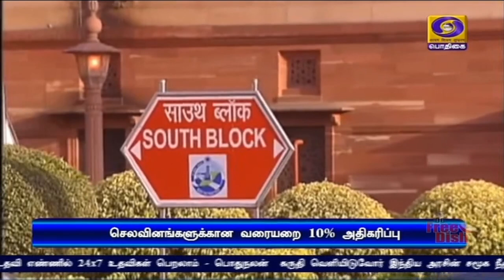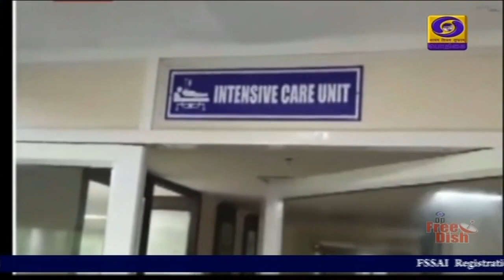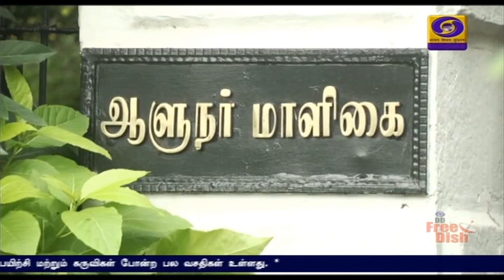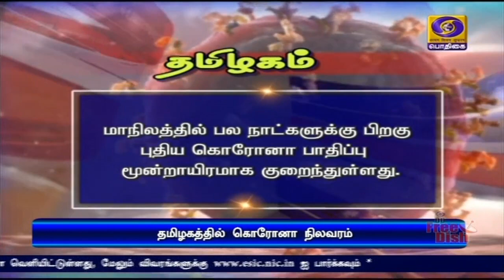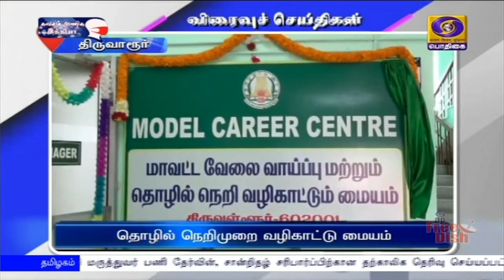பொதிகை இரவு 7.00 மணி செய்திகள் [20.10.2020]PodhigaiTamilNews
1)   தடுப்பூசி கண்டறியும் வரை பொதுமக்கள் தொடர்ந்து கட்டுப்பாடுகளை பின்பற்றவேண்டும்:  பிரதமர் நரேந்திர மோதி நாட்டு மக்களிடையே உரை

2)   பல நாடுகளில் கொரோனா இரண்டாவது அலை துவங்கியுள்ளதால் மக்கள் விழிப்புடன் இருக்குமாறு பிரதமர் வேண்டுகோள்

3)    கிராமப் புறங்களில் மாவட்ட-மண்டல ரீதியில் வளர்ச்சிப் பணிகளை மேற்கொள்ள சிறப்பு செயல் திட்டத்தை தொடங்கி வைத்தார் மத்திய அமைச்சர் நரேந்திரசிங் தோமர்

4)     காவலர் வீரவணக்க நாளையொட்டி, சென்னை காவல் துறை தலைமை அலுவலகத்தில் முதலமைச்சர் எடப்பாடி பழனிசாமி, துணை முதலமைச்சர் ஓ பன்னீர் செல்வம் இணைந்து மகிழ மரக்கன்றினை நட்டு வைத்தனர்.

5)    தமிழகத்தில் இன்று கொரோனா பாதிப்பு மூன்றாயிரத்து 94-ஆக குறைந்தது.  ஒரே நாளில் நான்காயிரத்து 403 பேர் குணமடைந்தனர்

6)    தமிழகத்தில் எந்த பகுதியிலும் விவசாயிகள் விளைவித்த நெல்லை கொள்முதல் செய்ய அரசு தயாராக உள்ளது: விரைவில்  மொபைல் கொள்முதல் நிலையங்கள் -   உணவுத்துறை அமைச்சர் காமராஜ்

7)  கொரோனா தொற்றுக்கான தடுப்பூசி கண்டறிவதற்கான திட்டத்தில் 184 நாடுகள் இணைந்துள்ளதாக உலக சுகாதார நிறுவனம் தகவல்